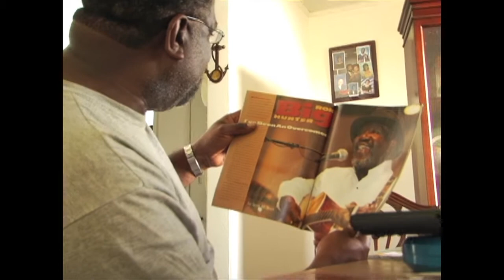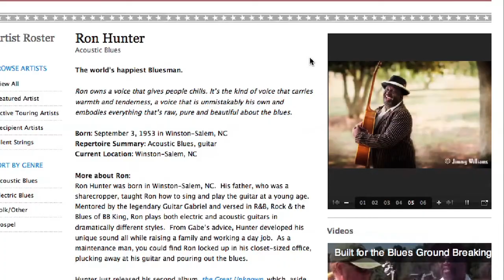Music Maker Programs: Musical Development